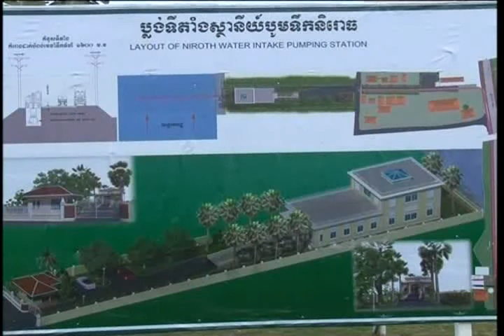DECHOR SAN SPEECH (Water) 04-6-2013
DECHOR SAN SPEECH (Water) 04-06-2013